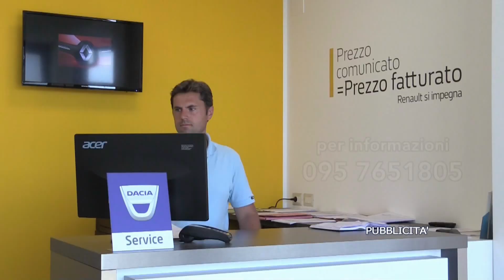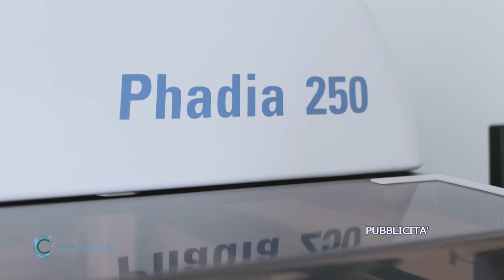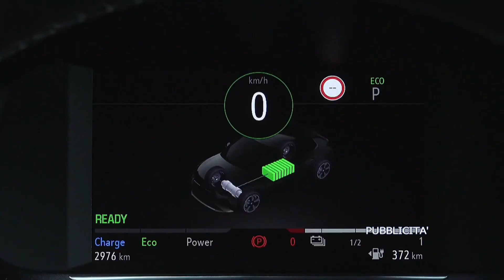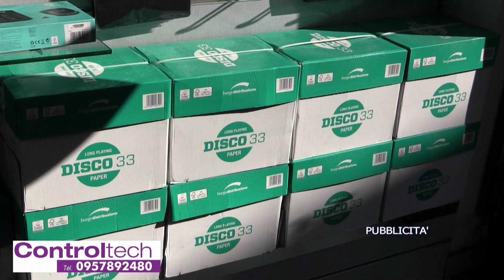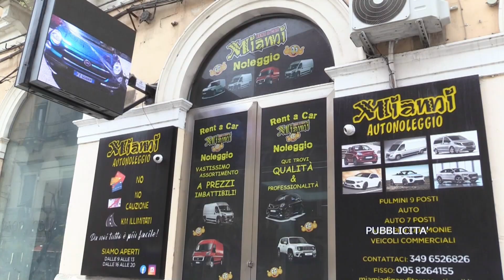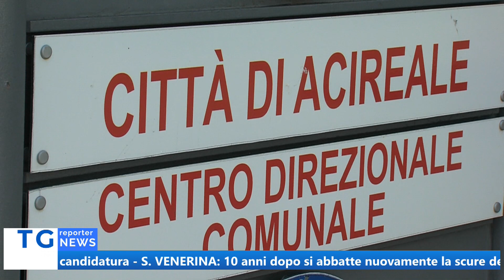TG REPORTER 15 FEBBRAIO 2023 19.40